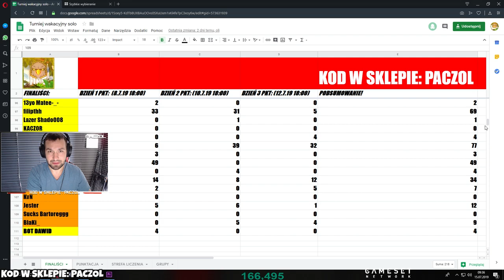NOWY ZAWODNIK HNS! YOUNG MIKI POKAZUJE TWARZ! WIELKI FINAŁ!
UŻYJ KODU W SKLEPIE: PACZOL